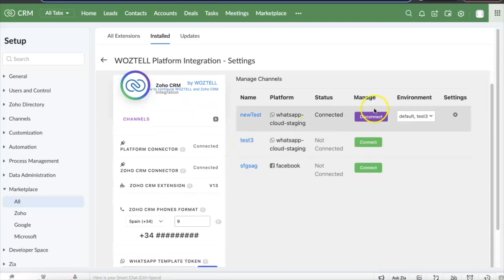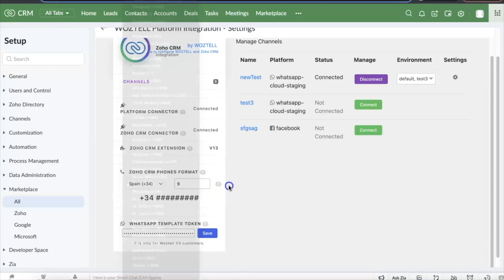How to install the WOZTELL extension in Zoho CRM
🟢 Install whatsapp in your ZOHOCRM

With the Zoho CRM integration, you can manage all your conversations from all your channels in one place.

In this video, we show you:

🟢 How to install the WOZTELL extension in your Zoho CRM
🟢 How to configure the extension